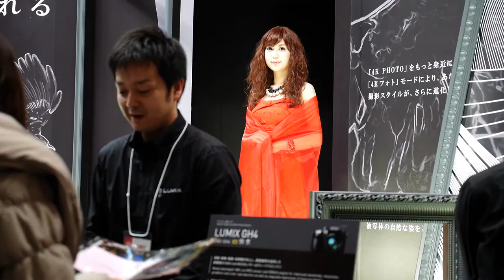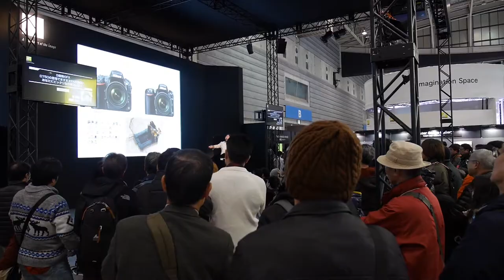CP+2015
出張のついでにCP+2015に行ってきました。
時間が無かったので少ししか観れませんでしたが・・。